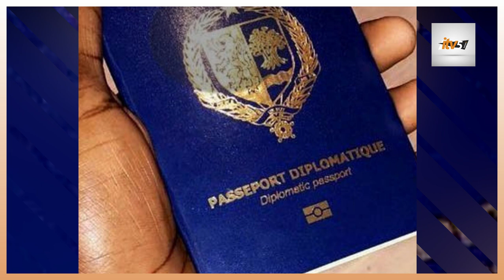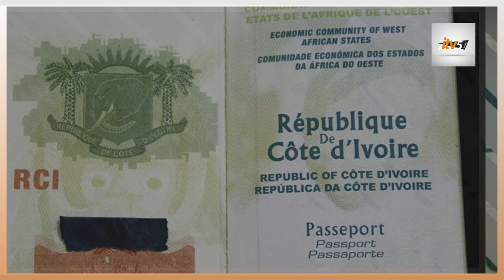Affaire Passeport Diplomatique De Blé Goudé, Le Cojep Réagit